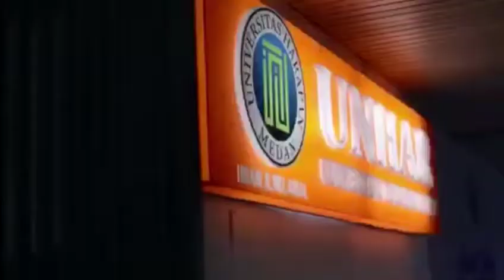Mengapa harus UNIVERSITAS HARAPAN MEDAN?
1. Kampus nyaman dan strategis
2. Media pembelajaran dengan teknologi modern
3. Biaya pendidikan rasional dan terjangkau
4. Memiliki 180 Dosen yang berkualitas Master, Dokter, dan Profesi
5. Ruang kuliah yang nyaman dengan fasilitas AC & dilengkapi LCD Proyektor
6. Laboratorium Komputer
7. Free Hotspot WIFI
8. Perpustakaan
9. Memiliki program beasiswa
a. Internal : Yayasan Pendidikan Harapan
b. Eksternal : Peningkatan Prestasi Akademik (PPA) Bidik Misi
10. Unit kegiatan mahasiswa
11. Unit Pembinaan Mahasiswa

Kampus I : Jalan Imam Bonjol No. 35
Medan-20152

Kampus II : Jalan H.M Joni No. 70 C Medan

Contact Person :

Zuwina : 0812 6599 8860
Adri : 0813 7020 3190